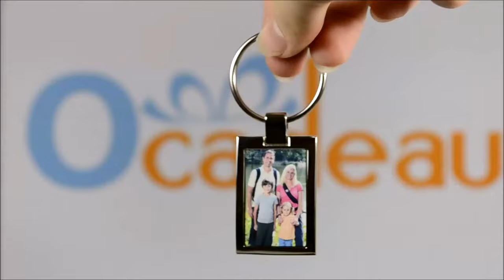Porte-clés photo personnalisable en métal argenté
Courte vidéo de présentation de notre produit Porte clés métal rectangle, qui vous permettra de mieux appréhender le produit : Sa taille, sa forme et ses différentes caractéristiques.

Caractéristiques techniques du produit :

- Porte clés personnalisable en forme de rectangle
- Personnalisable avec photo
- Photo seulement au recto pour ce produit
- Sublimation à chaud sur une plaque en aluminium avec n'importe quelle photo
- Porte clés en acier
- Dimensions : 4,2 X 3 cm
- Porte clés avec rond d'attache

Utilisation :

Avec ce porte clés original, vous aurez la possibilité de transporter vos photos partout avec vous. Il est idéal en cadeau pour des amis, de la famille, ou tout simplement pour vous-même. Ce porte clés joli, simple et pratique permettra à votre esprit étourdit de repérer vos clés n'importe où, ou d'apporter un côté original et personnel à votre trousseau de clé.

Pourquoi l'offrir ?

Qu'ils soient petits ou grands, faites plaisir à vos proches avec ce porte clés à personnaliser avec vos photos préférées

Où l'acheter ?

Sur notre site internet ocadeau.com ou tout simplement en cliquant sur ce lien :